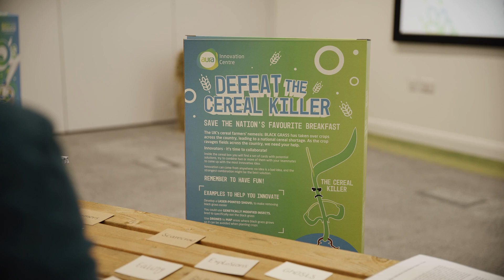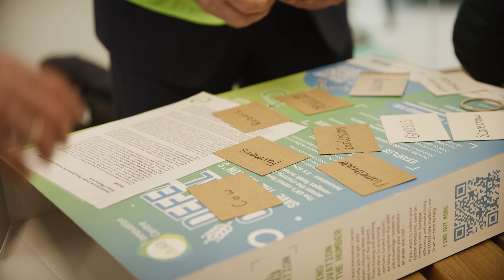The Festival of Green Innovation 2022 - Aura Innovation Centre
Established in 2021, the Festival of Green Innovation (FOGI for short) was created to celebrate SMEs in the low-carbon innovation space within the Humber region and beyond.

Creating a lasting legacy, the festival sets out to celebrate how SMEs are leading the way and helping position the Humber as a world leader in low-carbon Innovation.

In 2022, we welcomed guests to the Aura Innovation Centre to experience an in-person, low-carbon event like no other – but don’t worry if you missed out this year…

Watch how the Humber's Net Zero Centre is the place for accelerating low-carbon innovation, see how we're celebrating the Humber's progress in low-carbon technology in mitigating the impacts of climate change because without you, our innovating Humber SMEs; none of this could happen.